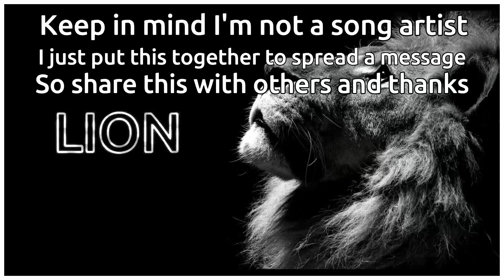Nonstop Royal Lion - Loyal Be Royal (Official Song)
This is just a song I made in garageband with a positive message im trying to send but if you don't share this song your properly spoiled